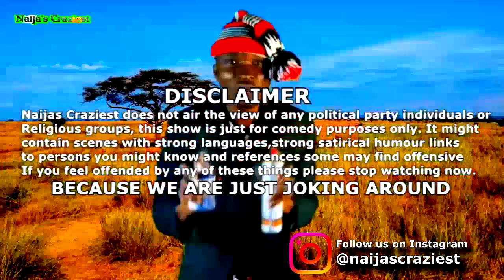Prophet Nana Poku Invite Naijas Craziest To Church Program To Prove He Is Not Fake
Prophet Nana Poku Invite Naijas Craziest To Church Program To Prove He Is Real